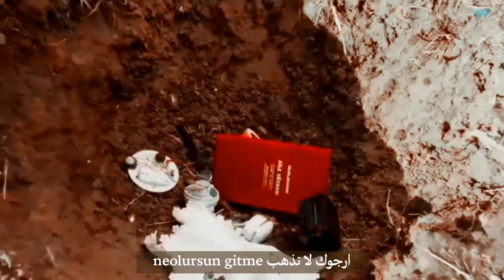emir ve Feride امير و فريده " neolursun gitme ارجوك لا تذهب